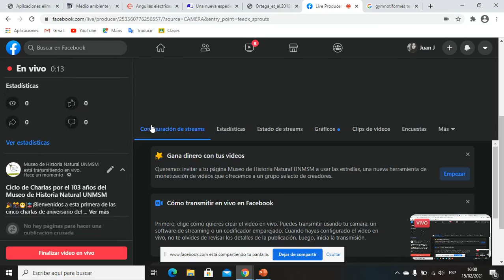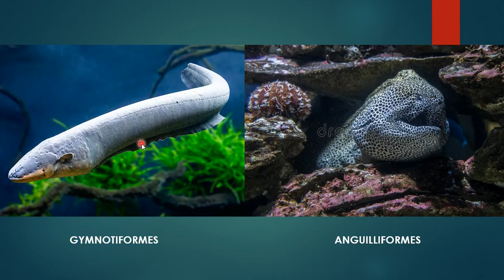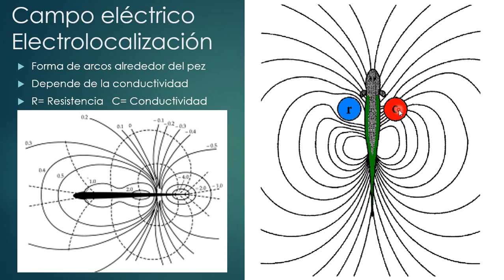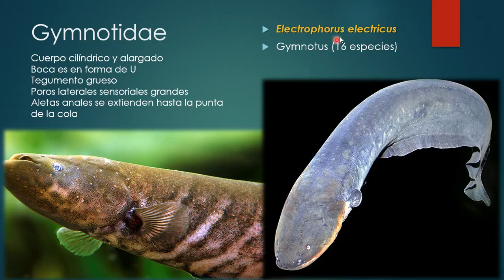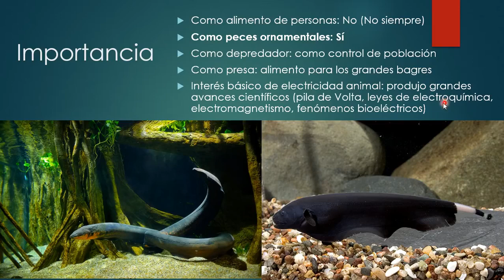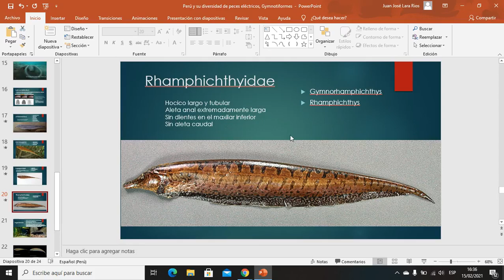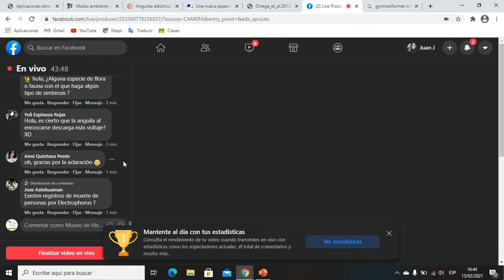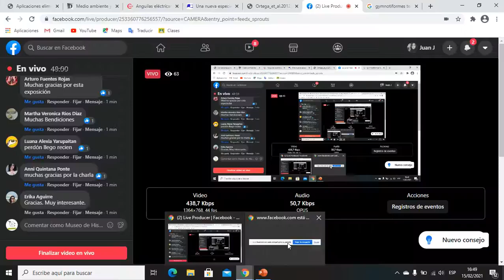Perú y su diversidad de peces eléctricos Gymnotiformes